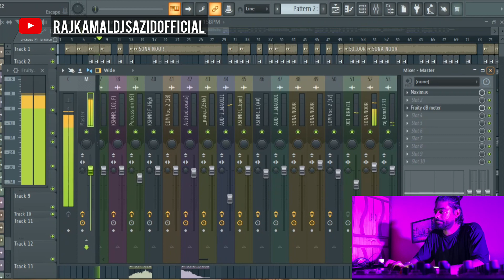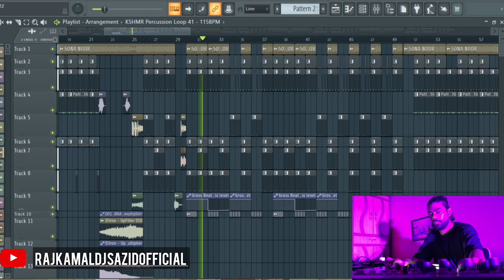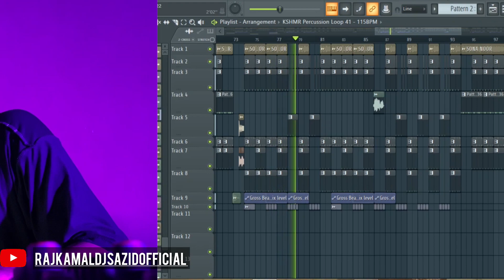Sona aaya kavvali Dj Remix | Police Horn Competition Mix | Eid Milad Un Nabi naat Remix Trance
Sona Noor Aaya Noor Dj Remix | Police Horn Competition Mix | Eid Milad Un Nabi naat Remix Trance

Song  :-  Sona Noor Aaya Noor
Artist :- Syed Furqan Qadri
Remix:- RajkamalDjsazidofficial
Also join our WhatsApp groups ⬇️⬇️⬇️⬇️
Gear used
•Camera Canon R
•Amazon tripod
•Yamaha MGP32X